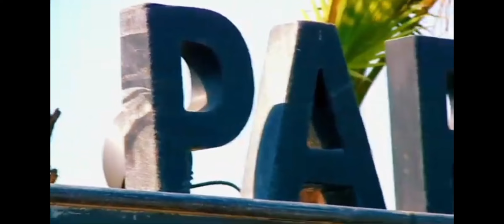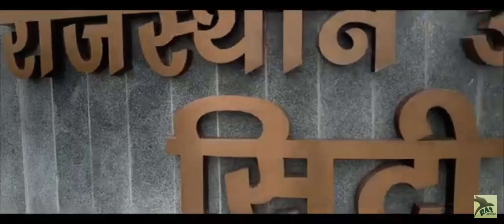City park jaipur।।city park jaipur vlog